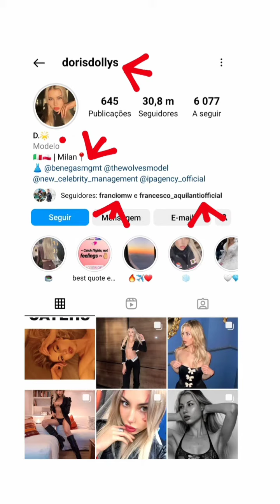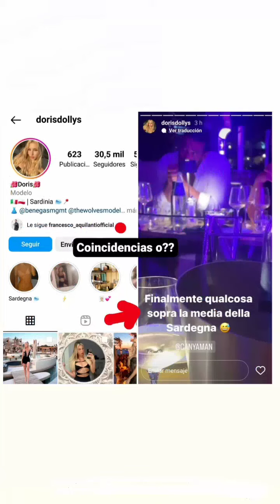CAN YAMAN NIGHTGIRL CON DORIS DE PALO NIGHTCLUB GIARDINI EDEN ROMA SARDEGNA ITALIA FUMARE BERE FOTOS